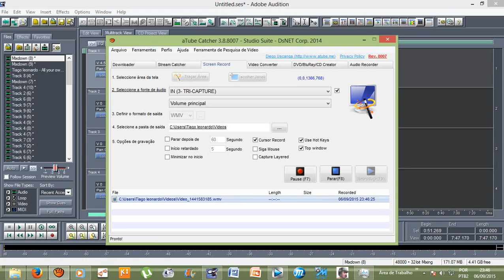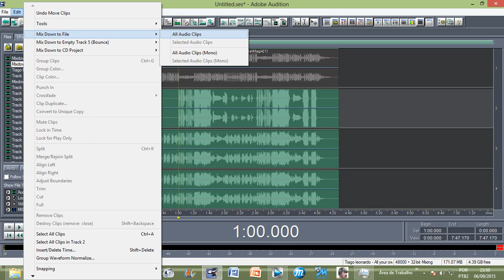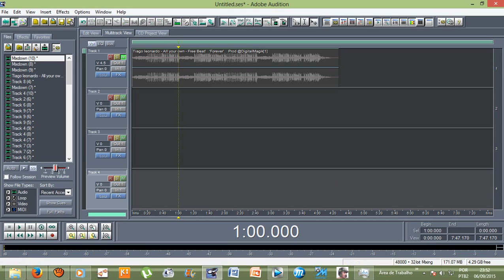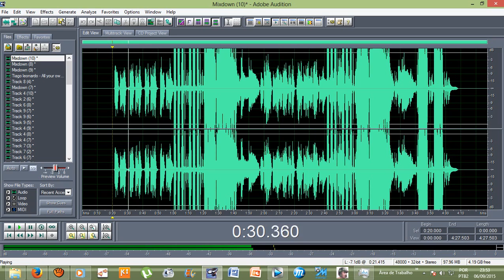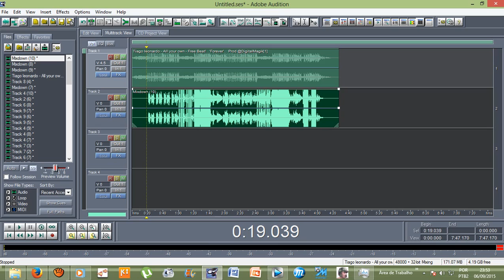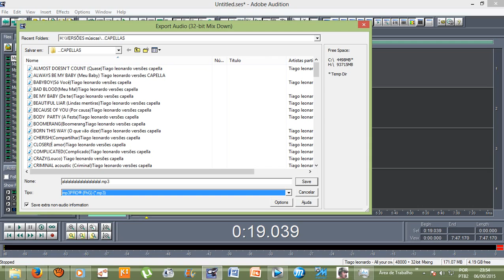Tutorial - Como editar a voz separada do instrumental? (Adobe Audition 1.5)